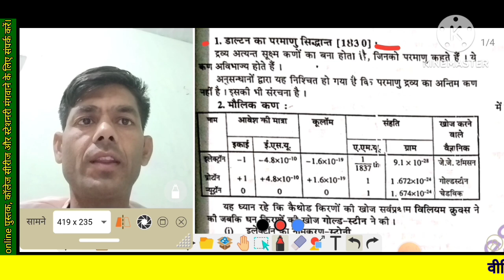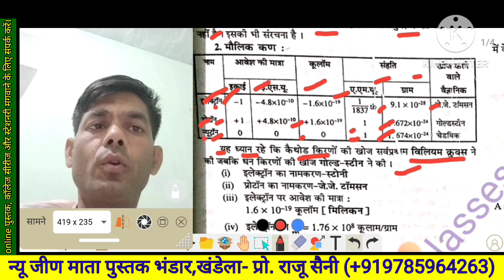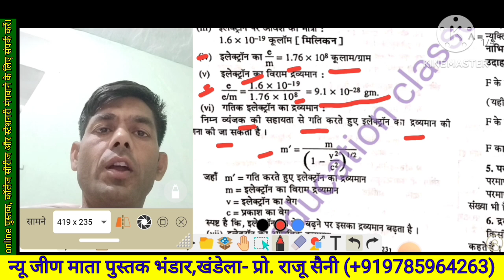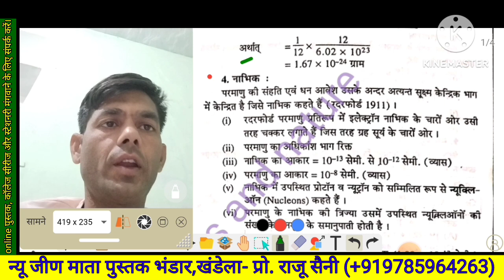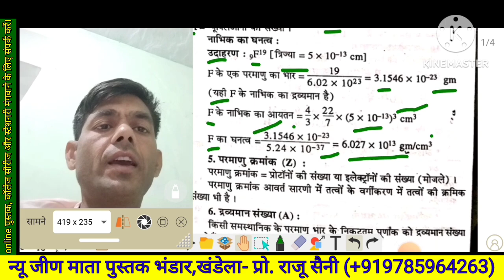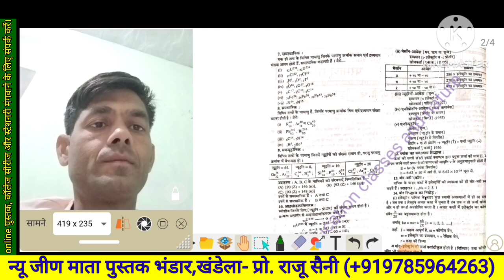atomic structure।। परमाणु संरचना।।chemistry short nots